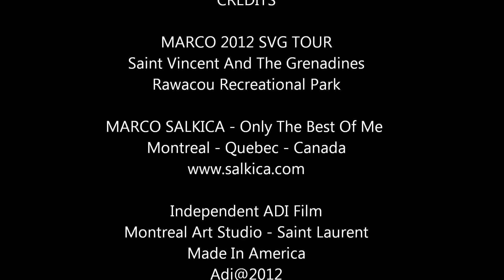Marco Story 0374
Rawacou Recreational Park - Saitn Vincent And The Grenadines